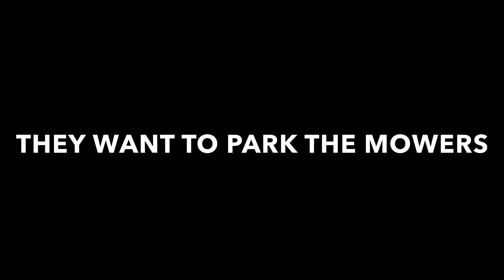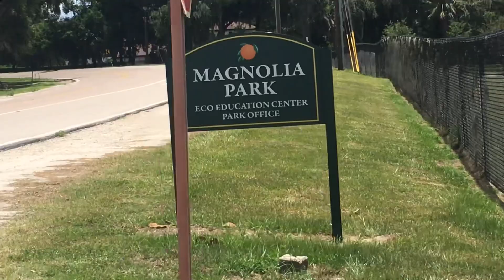Quality time with dad!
Whenever I get a chance to spend time with my kids I jump on it as soon as possible. I work so much with my career but I have to make sure I spend time with my kids KJ and Khenisi. qualitytime familytime ￼